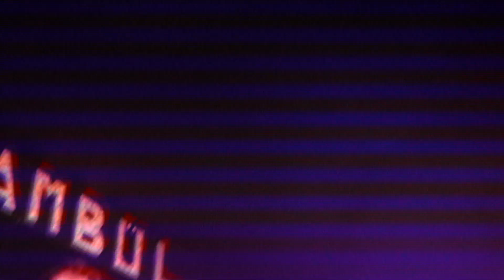-ii- Slave - Live at Tomahawk Festival 2023